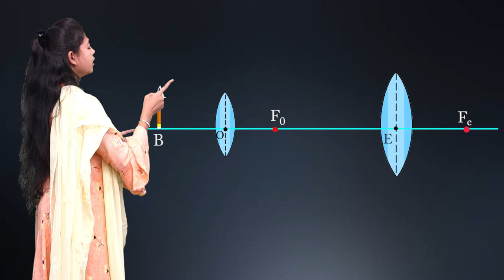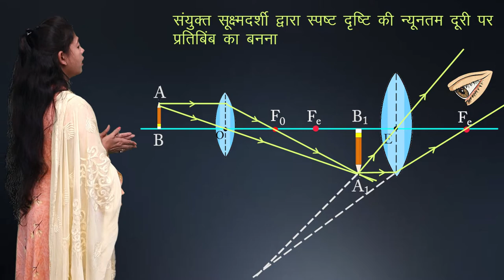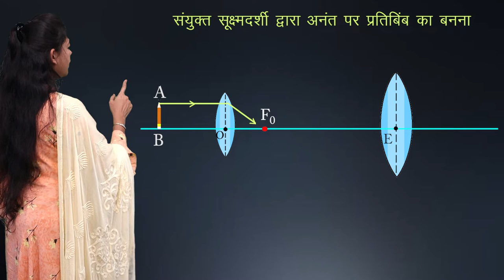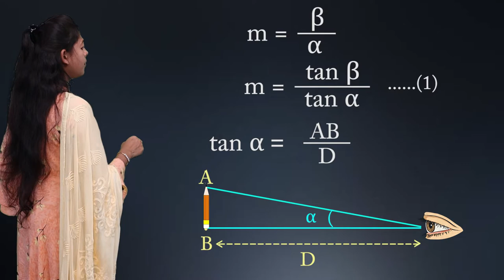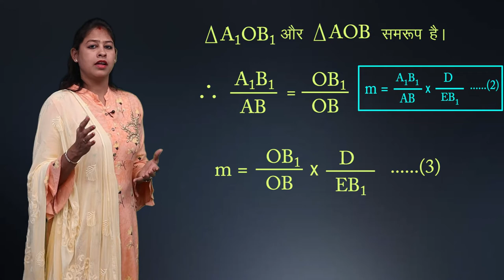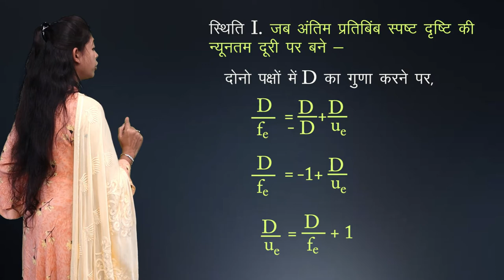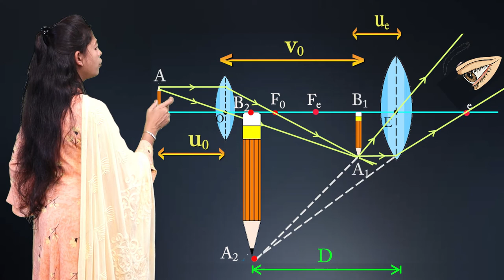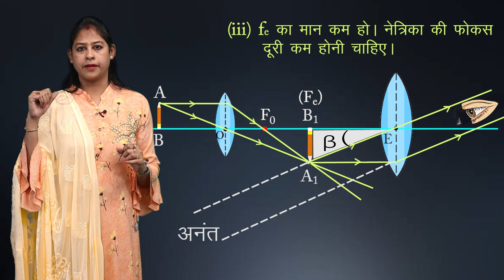CLASS 12th PHYSICS | CHAPTER - OPTICAL INSTRUMENT